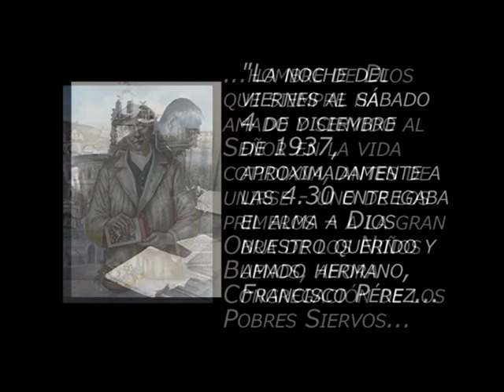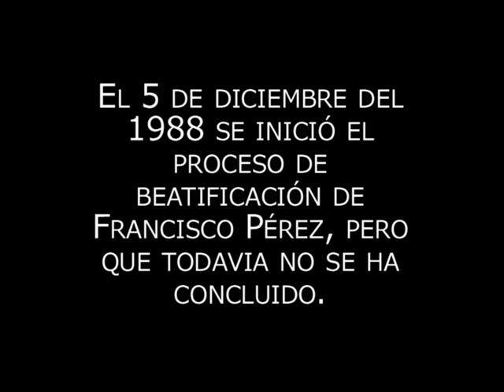Vida de Francisco Perez